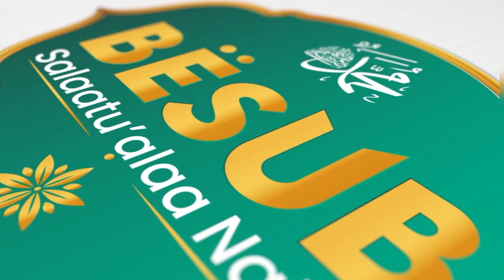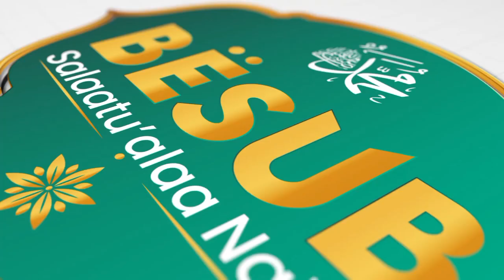Waajal bisub Salaatu Alan Nabii "30 Decembre" ak Sëriñ Mawdo Jeŋ, (Ci julli ci Yónnent bi) Partie 02